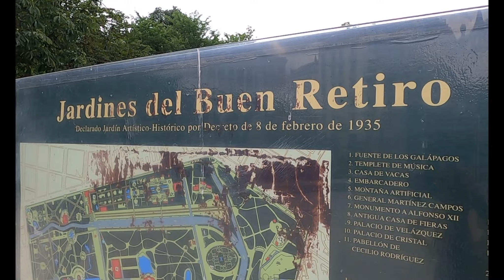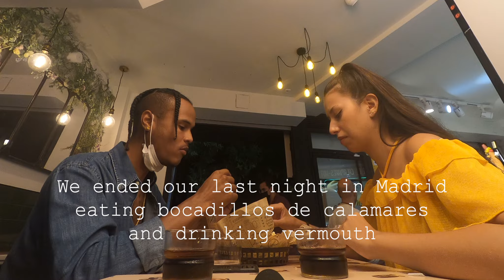El Retiro Park & Flamenco | Madrid, Spain | Ep. 14 | World Trip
Our last day In Madrid! We go to Parque del Retiro after our museum visit, and then we rush to our Flamenco reservation at Cardamomo.. the best place to experience a Flamenco show in Madrid!
In our next video, we take a Renfe train toBarcelona.

We're Caro & Charlye.
Raised in Houston, Texas and finally embarking on our journey around the world! We'd love for you to tag along!
It's been our goal for several years to complete a lap around the globe, but due to an eventful 2020, our travels were delayed.

Or try our code CAROANDCHARLYE for a discount.

If you make it to our hometown, Houston, make sure you check out one of our vehicles on Turo